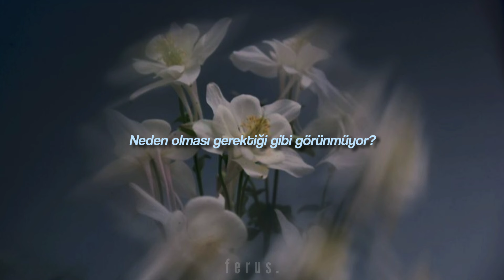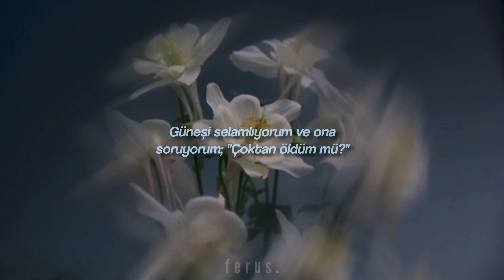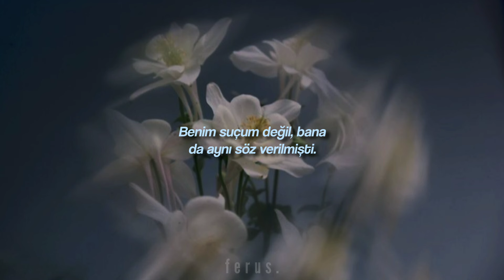Before the Line // dodie (Türkçe Çeviri)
"Biliyorum, dünyayı seviyordum ama artık bana dümdüz geliyor." Şarkı boyunca bahsettiğimiz rahatsızlık, depersonalization (kişilik soyutlanması), öyle doğuştan gelen bir şey değil. Genelde travma sonucu olarak görülüyor. Basitçe açıklarsam kişinin kendini üçüncü perspektiften izliyormuş gibi hissetmesi, kendi yaptığı şeyleri başkası yapıyormuş gibi hissetmesi diyebilirim. Burada da dünya için eskiden hissettiği hayranlığı artık hissedemediğinden bahsediyor.
"Bir söz verdim ama her gün bozuyorum." Dodie hayatında kötü bir dönemden geçerken kendine söz vermiş, bir videosunda bahsediyordu, "Ne olursa olsun pozitif olmaya çalışacağım," tarzında bir sözmüş bu. Hemen sonrasında "Benim suçum değil, bana da aynı söz verilmişti." derken de insanların ona her şeyin iyi olacağını telkin etmesinden bahsediyor, arkası dolu olmayan telkinlerden.
Sözlerden birinde "İki hayatımın ortasındaki çizgi" diye bir şeyden bahsediyor, kişilik soyutlanması yaşamadan önceki hayatıyla şimdiki hayatını farklı hayatlar olarak somutluyor.
"Ve 'Onun gitmesine izin verme vakti geldi.' dediğimde yalan söylüyorum." Burada "o" diye bahsettiği kişi kendi küçüklüğü. Hala o kişi olmak istiyor, daha mutlu, daha parlak zihinli.
Sözleri:
I used to smile at every star and thank the sky
Now I look up to all the duds and wonder why
All of them are gone
Can't feel a single one
And so I stretch my eyes across the land and sea
I know I loved the world, but now it's flat to me
Oh, tell me, did someone snatch the light?
Why doesn't it look right?
I made a promise but I break it every day
It's not my fault, for I was promised just the same
Once I saw fire
And all I know
Is something happened
Did I let it go?
Now every morning since the line between my lives
I greet the sun, and ask, "have I already died?
If not then why am I alone?
And when can I come home?" Oh
And I am lying when I say
It's time to let her float away
No, I'm still clawing for the strings
Oh, I'd do any fucking thing
I know I have to close the door
Too much to miss it anymore
I think that this really is it
I'll have to take what I can get
What I can get
Is something happened
No, it's not my fault for I was promised just the same